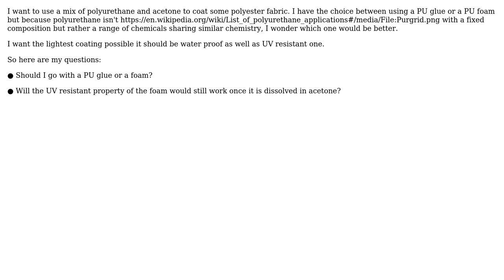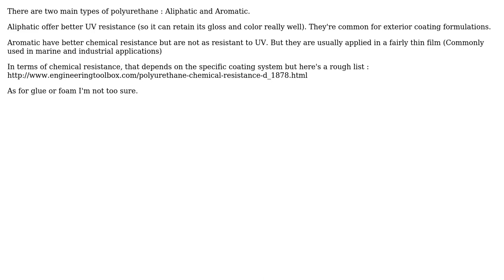Engineering: Polyurethane coating on fabric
With thanks & praise to God, and with thanks to the many people who have made this project possible! | Content (except music & images) licensed under CC BY-SA | Music | Images & others | With thanks to user wwarriner user MagTun user Curtis and the Stack Exchange Network Trademarks are property of their respective owners. You are responsible for your own actions.